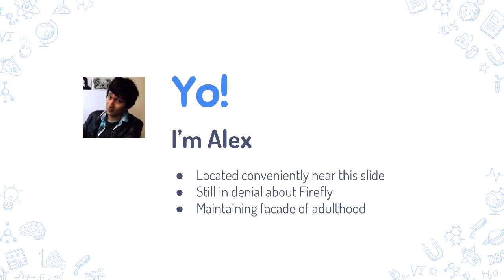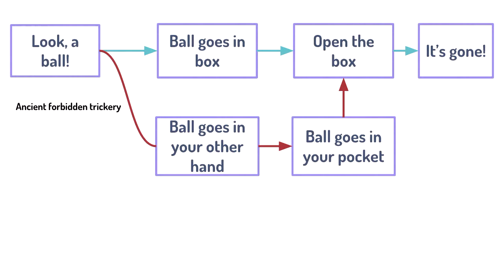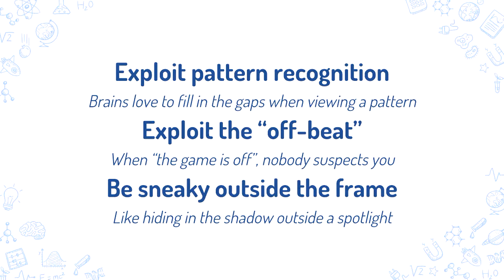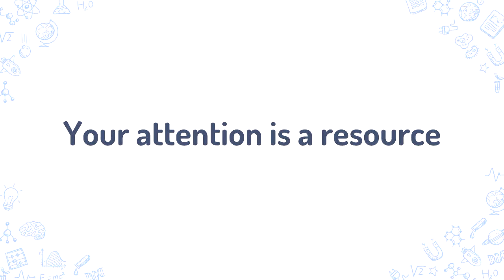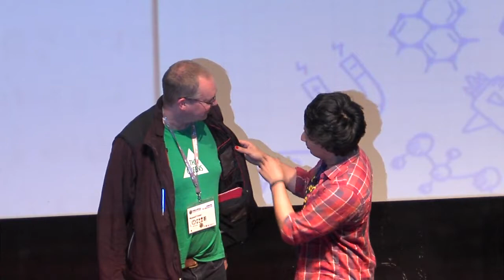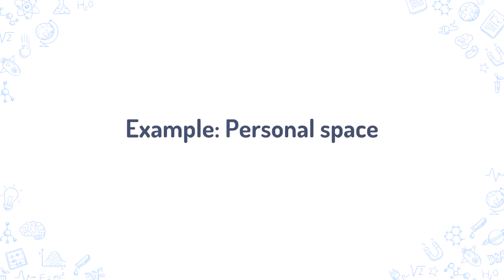Politely socially engineering IRL using sneaky magician techniques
Alexander Hogue
This talk is about using the same techniques a magician or pickpocket would use, but for social engineering and physical security mischief. We’ll exploit the wonky default settings of human brains for the sake of sneaking what you're doing past people. To a magician, your brain is probably running the wetware equivalent of Windows 95, so come along and get patched.

“hey but this has nothing to do with OSX 0days you’re a fraud” yeah well please come anyway it will be fun I promise ‹3.

Maybe you’re a sneaky red-teamer, and it’s time for you to put your building pass into the returns bin. Everyone is watching. They see you put the pass in the bin, and hear it land. They don’t even know they’re seeing something sneaky! Of course, you’ve somehow got your building pass hidden in your other hand. You put on your 1986 mirror-finish Aviators and walk out of the building just as it explodes in a fireball of best practices.

Let’s learn about:
* How pickpockets do their thing
* Why you don't even need to know pickpocketing and the previous dot point was a waste of your time
* Stealing stuff in plain sight (for example, keys off a table)
* Distracting someone juuuuust right so they leave their computer unlocked
* Manipulating attention, disguising, misleading, implying, and generally being a sneaky person
* Pretending we know psychology to explain how this all works
* How to palm fifteen basketballs

We’ll really be skating on the line of breaking the magician’s code here so buckle up and remember to bring your wallets in your left pockets.